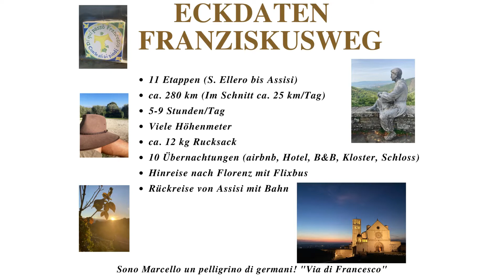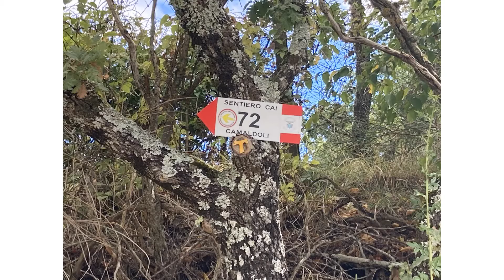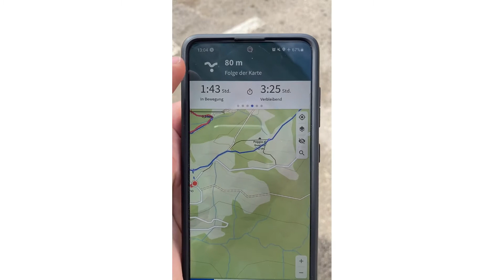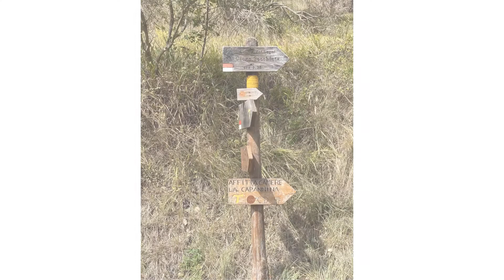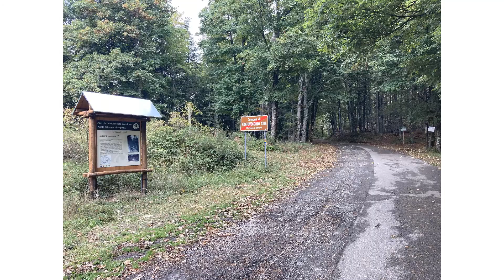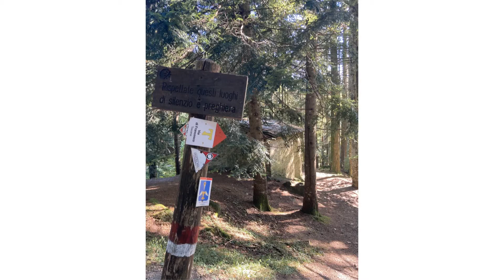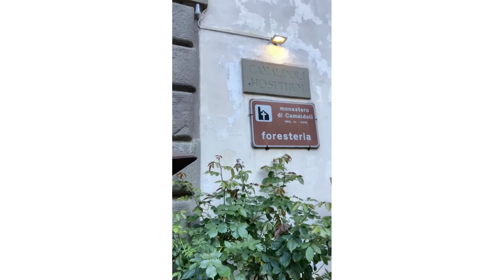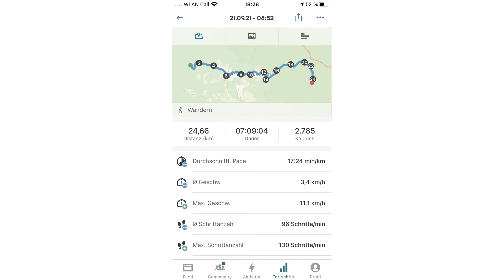FRANZISKUSWEG 2/11 - Villa über Stia nach Camaldoli - Etappe, Unterkunft, Ausrüstung & Kosten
Der Franziskusweg - einer der schönsten, aber auch anspruchsvollsten Pilgerwege. In dieser Video-Reihe begeben wir uns auf die Spuren des heiligen Franz von Assisi. Ich stelle meine Erlebnisse und Eindrücke der wunderschönen 11 Etappen vor. Traumhafte Landschaften, überwältigende Stille und herzliche Begegnungen haben mich stehts begleitet.

Der zweite Teil beschreibt meinen Weg von Villa über Stia nach Camaldoli.

⚡️ Musik ⚡️
Ganz besonderen Dank an Drawmona (Singer & Songwriter) für die tolle musikalische Untermalung!
YouTube! Kanal:
Gerne mal vorbei schauen, liken & Abo da lassen :-)
Lied 1: Klavierstück by Drawmona
Lied 2: Lonesome by Drawmona

Tipps und Infos zu den Unterkünften, meiner Ausrüstung und Kosten stelle ich im Folgenden kurz vor:

⚡️ Meine Unterkunft in diesem Teil 2 des Franziskusweges⚡️

I. Camaldoli: Hotel Locanda dei Baroni
Einzelzimmer (inkl. Frühstück): 55,80 EUR (ermäßigter Preis durch Wanderführer)
Fazit: Einfach, aber toller Service! Sehr empfehlenswert.

Abendessen im Kloster: 12 EUR
Einfach, aber gut!

⚡️ Teil meiner Ausrüstung auf dem Franziskusweges⚡️

Wander- bzw. Pilgerführer
Super Pilgerführer für die Wanderung. Inklusive Etappenprofil, Übernachtungsmöglichkeiten, Vorbereitung und GPS Daten.

Für mich hat ein 35l Rucksack gereicht. Maximales Gewicht (inkl. Wasser) sollten 10-12kg sein. Ich bin mit meinem "alten" Deuter Gröden sehr zufrieden. Ein aktuelles Model im Link.

Meine Wandersocken haben treue Dienste geleistet! Die Füße wurden schonungslos beansprucht und ich hatte trotzdem keine wirklichen Probleme.

Neben den Wandersocken extrem wichtiger Begleiter zur Blasenvorbeugung.
Sehr empfehlenswert!

Ultraleichte Regenjacke die ich ebenfalls sehr empfehlen kann. An den beiden Regentagen konnte ich mich auf die Jacke verlassen.

Dieser Ausrüstungsgegenstand hat meine Wanderung extrem angenehm gemacht. Zwischendurch jederzeit bequem Wasser trinken.

Im Fall der Fälle extrem hilfreich!

' Affiliate Link: Wenn du über diese Links etwas kaufst, erhalte ich eine kleine Vergütung und für dich entstehen keinerlei Mehrkosten :) Natürlich kannst du die Produkte bei Interesse auch woanders kaufen ganz wie du magst.
Danke, dass du meinen Kanal unterstützt :)